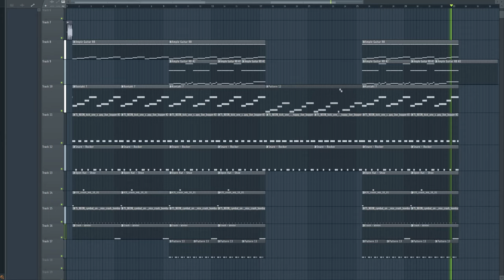i remade fake blood by heart attack man in fl studio